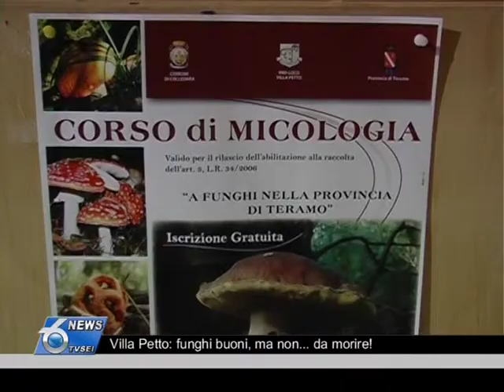Villa Petto funghi buoni ma non da morire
Si è concluso ieri a Villa Petto di Colledara il Corso di Micologia organizzato in collaborazione con la provincia di Teramo, valido per il rilascio dell'abilitazione alla raccolta dei funghi